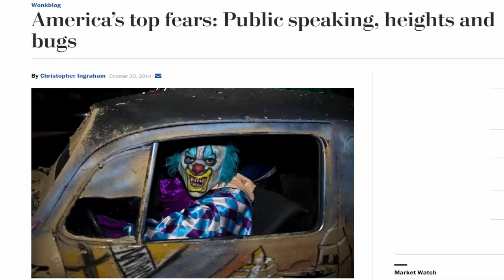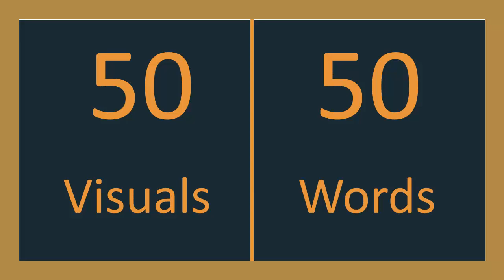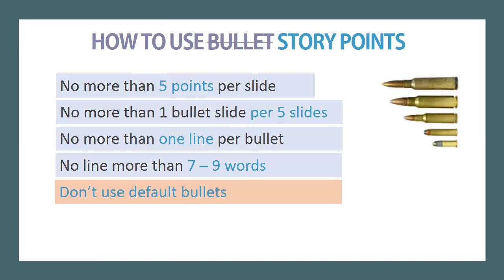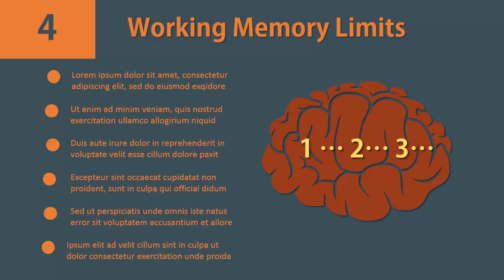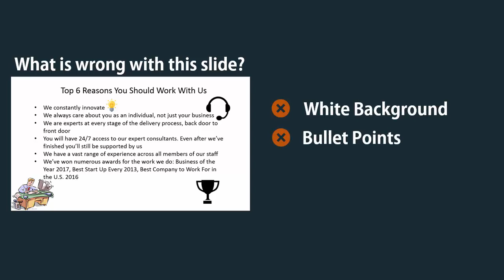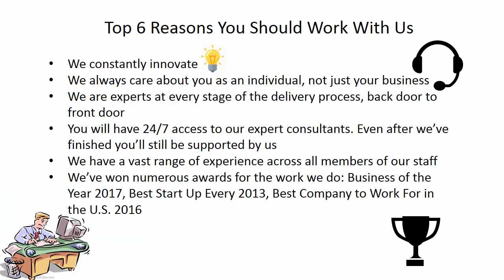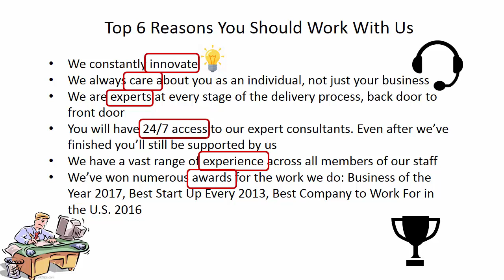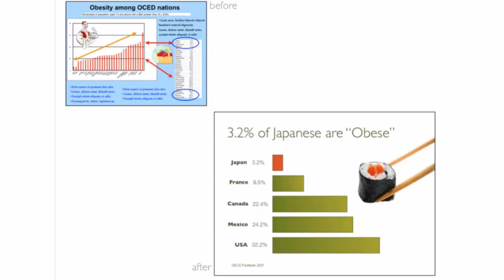How to Create a Winning PowerPoint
Build Visual PowerPoints with the 50/50 Rule.